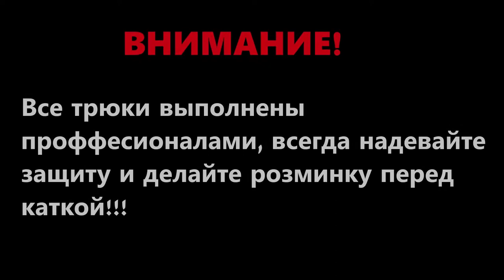ЖЕСТКИЙ GAME OF BIKE на ДЕРТАХ!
Поиграли в велосипед на дертах, получилось офигенно)